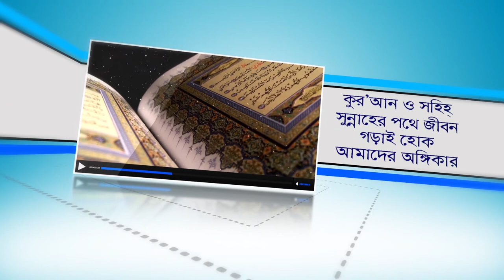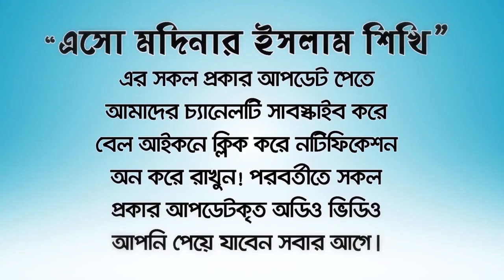জামাতে সালাত আদায়ের ফজিলত ও বিধান! (Jamate salater hukum )BANGLA WAZ by Rafiq Bin Lokman Madani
জামাতে সালাত আদায়ের ফজিলত ও বিধান! (Jamate salater hukum ) The virtues and rules of praying in congregation!
দুনিয়া আখিরাতের সর্বোচ্চ চাহিদা পূর্ণ করুন ১টি আমল করে। BANGLA WAZ lecture by By Rafiq Lokman Madani
!!জায়নামাজ পাক ও মুখে উচ্চারণ করে নিয়ত দিয়ে নামাজ শুরু করা বিদআত BANGLA WAZ Rafiq Bin Lokman Madani
সমাজের কিছু খারাপ মানুষের পরিচয়! (Samajer kharap manus)